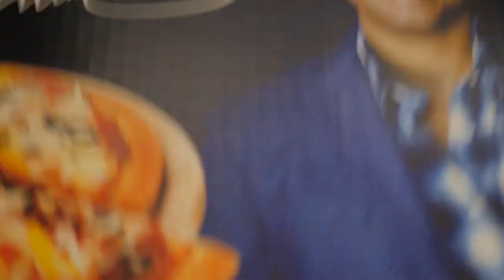How Delivering Pizza Built the Foundation of My Successful Career